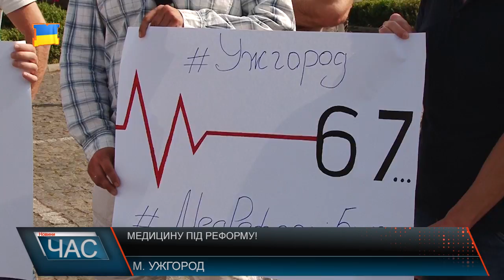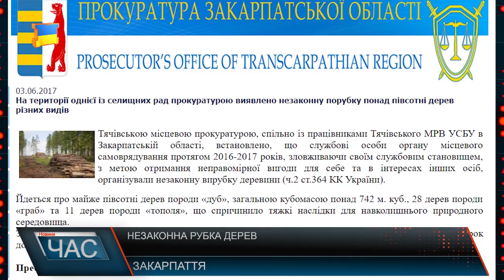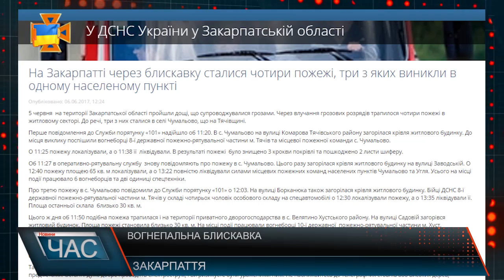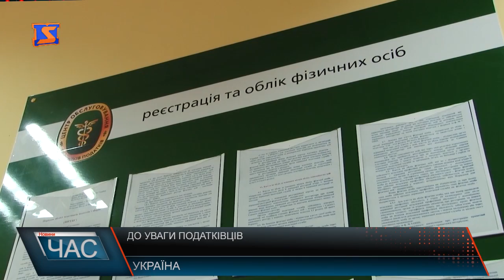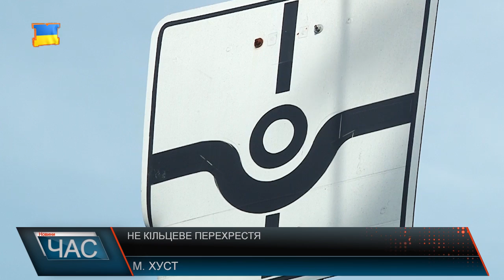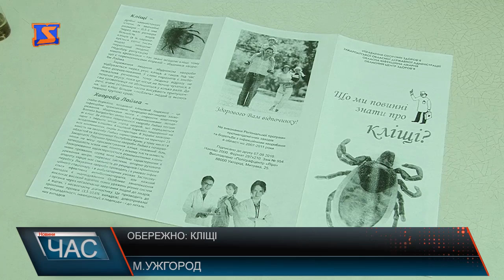Програма “ЧАС”. Hовини Закарпаття за 06 червня 2017 року.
Акція протесту. Медична реформа
Обмежені можливості. Пільговики - тягар?
Роз’яснювальна робота. Децентралізація влади
Не дороги, а напрямки. Найгірші автошляхи
Не кільцеве перехрестя. Круговий рух
Небезпечні паразити. Обережно: кліщі
День журналіста. Професійне свято працівників ЗМІ